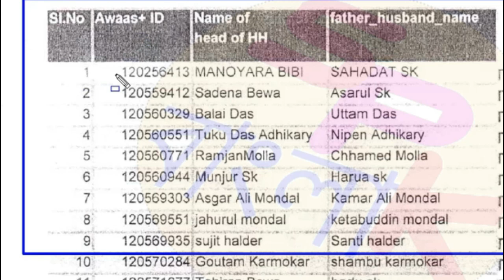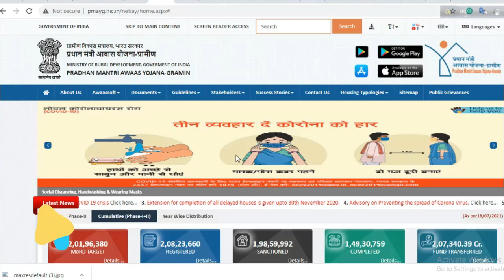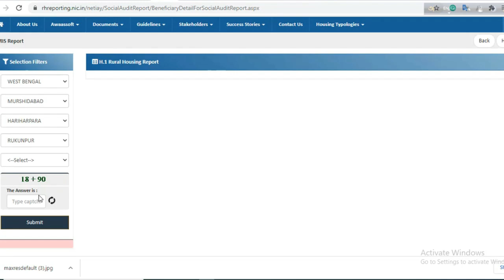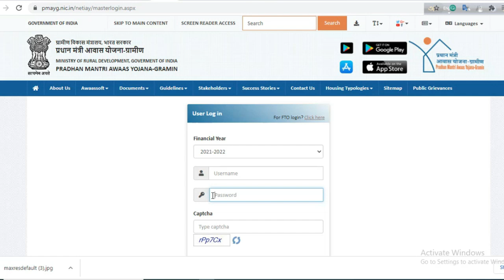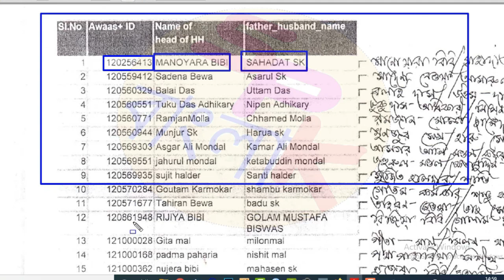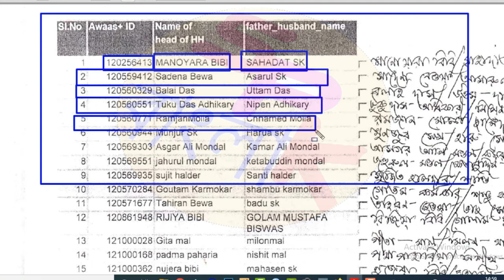একদম নতুন ঘরের লিস্ট প্রতিটা গ্রামের || pradhanmantri aawas yojana || bangla awas yojana plus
opic covered :

1সরকারি ঘরের তালিকা 2021
 2.pradhanmantri aawas yojana
3. notun ghorer list 2021
 4.ঘরের লিস্ট কিভাবে দেখবো 2021

pradhanmantri aawas yojana 2021 22,

pm awas yojona 2021

pmay 2021

pmay 2021 list

pmay

gorer list 2021

P M A Y 2021

notun ghorer list 2021

নতুন ঘরের লিস্ট 2021

pmayg nic in 2021

iay 2020 to 2021 new list

pmay

ঘরের লিস্ট কিভাবে দেখবো 2021

2020 to 2021, বাংলা আবাস যোজনা 2021 লিস্ট

p m a y

praananmantri aawas yojana
pmay gramin_2021
pradhan mantri awas yojana 2021
bangla awas yojana new list 2021
pradhan mantri awas yojana
2021 pradhanmantri aawas yojan..
aawas yojana
aawas yojana
pradhanmantri aavas yojna
pmay new list 2021-22
bangla ghar

ration card